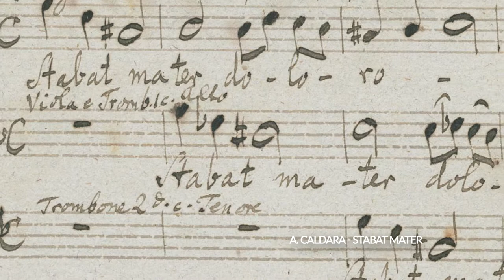Battuta uno - Música Barroca (Trailer HD)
Battuta Uno es un ensamble de música barroca dirigido por Mariano Irschick, con sede en Buenos Aires, Argentina.

Se inscribe dentro de la corriente históricamente informada (HIP), con instrumentos originales. Fue fundado en 2013 y cuenta en su haber con presentaciones auspiciadas por el Ministerio de Cultura de la Nación.

Ha presentado numerosas obras vocales e instrumentales de J. S. Bach, D. Buxtehude, A. Caldara, A. Lotti, A. Corelli, Alessandro Scarlatti, entre otros compositores del período barroco. Actualmente tiene en preparación el Dixit Dominus de G. F. Händel.